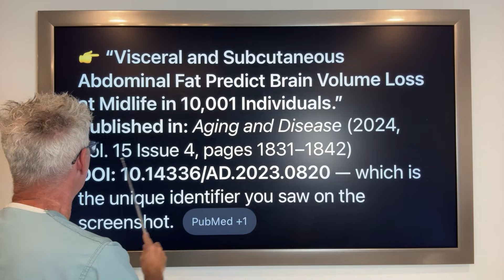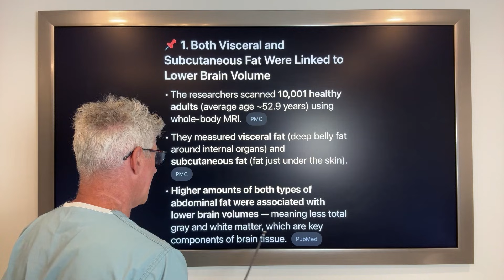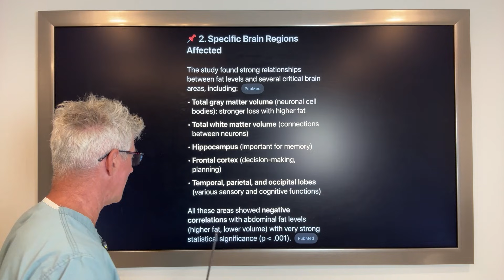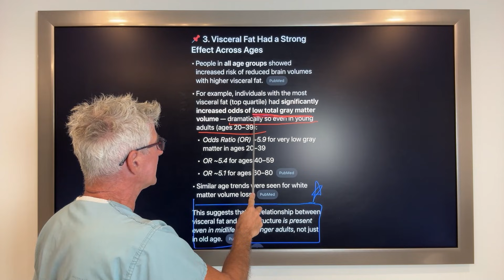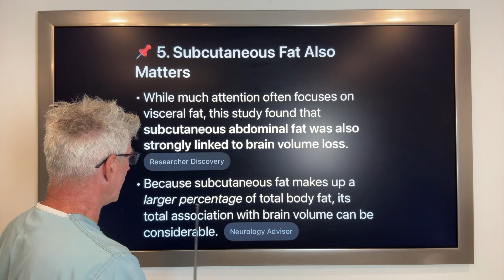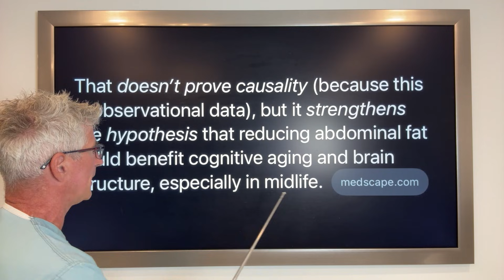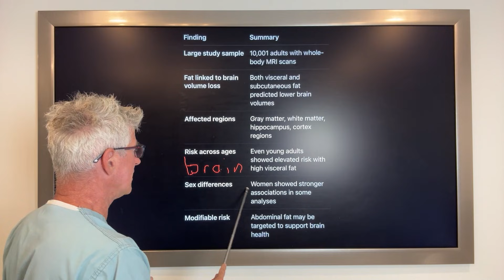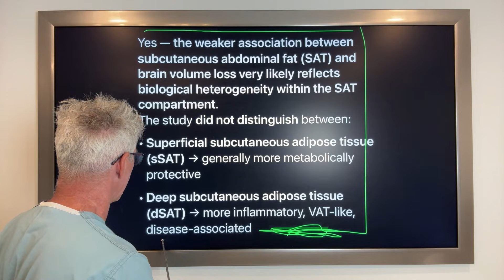New Study PROVES Visceral Fat CAUSES Mental Decline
🔥 Eliminate Dangerous Visceral Fat — the Hidden Fat Around Your Heart!

Most people don’t realize it, but the real cause of disease, fatigue, and aging isn’t the fat you can see — it’s the visceral fat wrapped around your organs and heart.

In this 100% free course, Dr. Sean O’Mara reveals the exact science-backed methods he’s used to help thousands of patients:

✅ Melt away visceral fat naturally — without drugs or extreme diets
✅ Reverse chronic conditions and inflammation
✅ Restore energy, vitality, and confidence
✅ Build a body that looks and feels decades younger

🎯 Take control of your health today.
Don’t just grow older — Grow Better, Not Older.